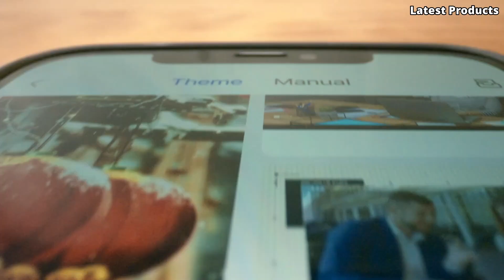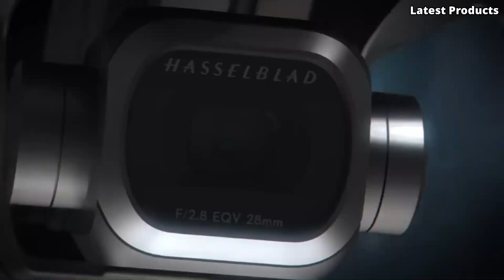Best Drones You Can Must Have in 2024! Top 5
05.Autel EVO Nano+

Link:
04.DJI Mini 2

Link:
03.DJI Mini 3 Pro

Link:
02.DJI Air 2S

Link:
01.DJI Mavic 2 Zoom